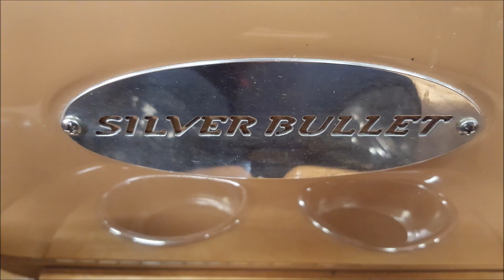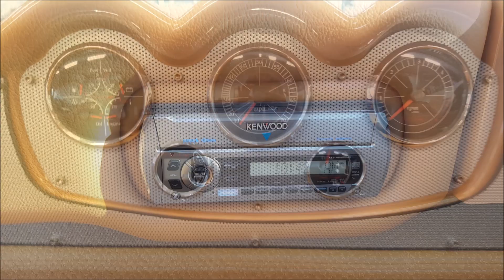Chris Craft 20 Silver Bullet Limited Edition #031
The Chris*Craft 20 Silver Bullet is a Limited Edition model of the 20 Lancer with more teak wood on the boat and in the cockpit, also this special edition has a V8 engine as a standard, witch makes it very fast 60 mph! This is build number 031. in this video we will take him for a spin and show you some details.